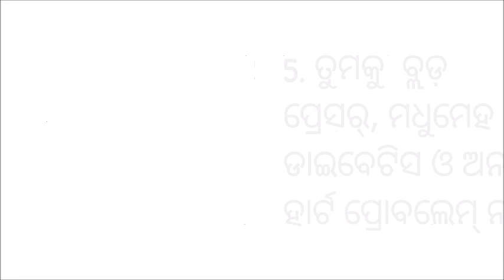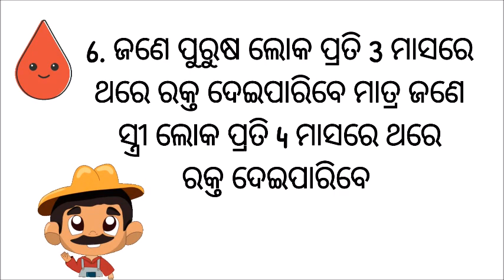ରକ୍ତ ଦାନ କରିବା ପୂର୍ବରୁ ଏହି 5 ଟି ଜିନିଷ ଜାଣିବା ନିହାତି ଜରୁରୀ !!| 5 things to know before donating Blood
If you're considering donating blood, then you should know a few things first. In this video, I'm sharing 5 important things to know before donating blood. From the importance of blood donations to the different types of blood donations, these tips will help you make the decision that's right for you!

Donating blood is a great way to give back to the community and help people in need. In this video, I'm sharing 5 important things to know before donating blood, so you can make the best decision for you and your family!
Do you know what to do before giving blood? In this video, we'll share 5 important things to know before donating blood. From blood type to Hgb levels, these tips will help you make the most of your donation and reduce the risks of blood borne infection.If you're considering donating blood, be sure to watch this video first! By knowing the basics, you can reduce the risks of donating blood and ensure a safe and healthy donation. In this video, we'll be sharing 5 things you need to know before donating blood. From how often you should donate to the risks of donating blood, this video will cover it all!Donating blood is a great way to help others in need, and this video will help you make the most of your donation. If you're ready to donate blood, be sure to watch this video and learn all the important facts about the process!